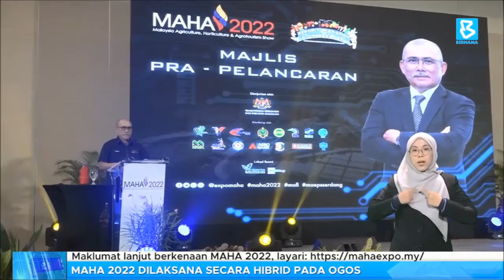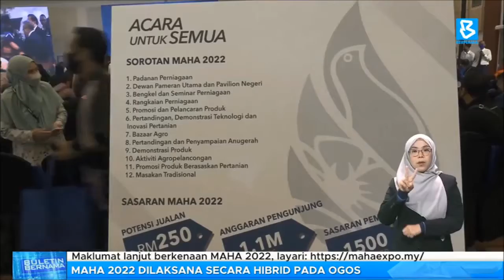MAHA 2022 dilaksana secara hibrid pada Ogos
BuletinBernama: Pameran Pertanian, Hortikultur dan Pelancongan Agro Malaysia (MAHA) bakal memberikan kelainan pada tahun ini dengan pelaksanaan secara hibrid bermula 4 hingga 14 Ogos di Taman Ekspo Pertanian Malaysia (MAEPS) yang bertemakan ‘Sekuriti Makanan Untuk Masa Depan’.

Menteri Pertanian dan Industri Makanan, Datuk Seri Dr. Ronald Kiandee berkata sektor agromakanan berdepan pelbagai risiko di peringkat domestik dan global merangkumi cabaran produktiviti dan inovasi pertanian, kos input pertanian, perubahan iklim serta tahap adaptasi teknologi.